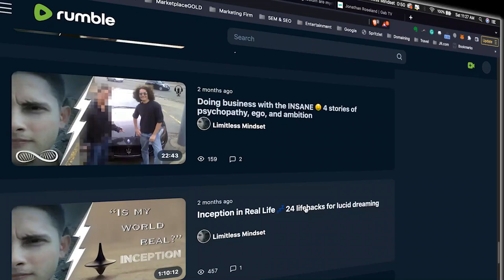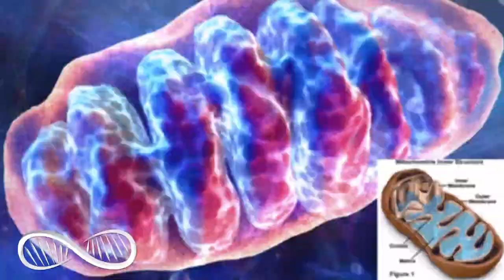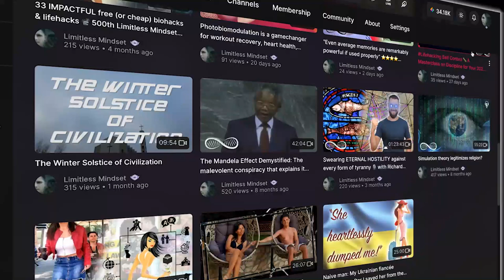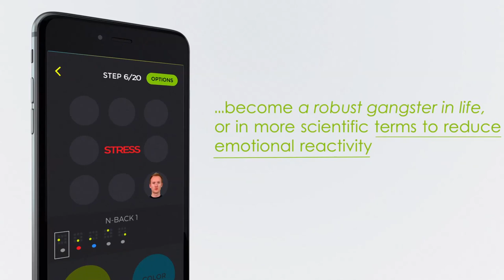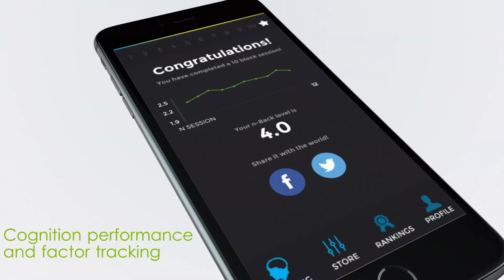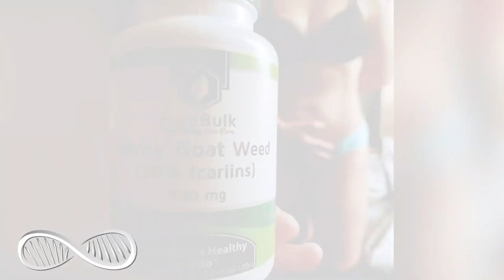Integrate the shadow of your masculinity before it drags you to hell ♂️ "Men's Work" Book Review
Lately, I've been listening to a lot of masculinity podcasts. One of them that doesn't suck is ManTalks with Connor Beaton. So I dove into his personal growth book for men, which also doesn't suck! It really lives up to the second word of its subtitle, A Practical Guide to Face Your Darkness, End Self-Sabotage, and Find Freedom. The book is about a topic I've long shied away from (for some reason)...

Confused?